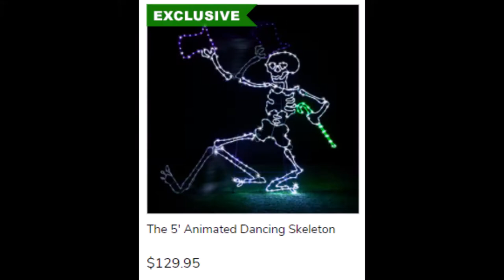Halloween Decorations and Inflatables from Hammacher Schlemmer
Hammacher Schlemmer - The Unexpected Gifts -Hammacher ...
Search icon
Shop Online Catalog
While you browse, feel free to download our catalogs and ...
Phone: Call us Toll-Free 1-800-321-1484 to speak with a ...
Catalog Quick Order
Catalog Quick Order is the easiest way to purchase from our ...
Electronics
Audio - Portable Electronics - Gadgets - Clocks - TV & Video
Home Living
Find unique home furnishings and home goods online for every ...
Returns & Exchanges
We are currently unable to accept returns at our New York store ...